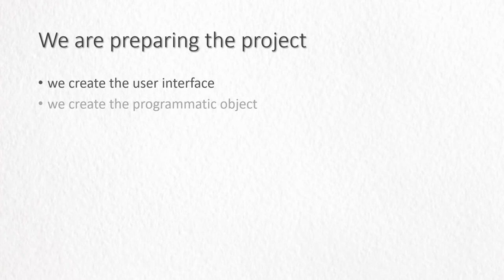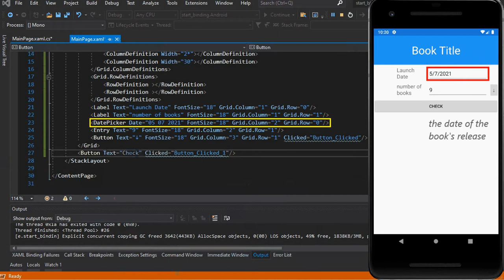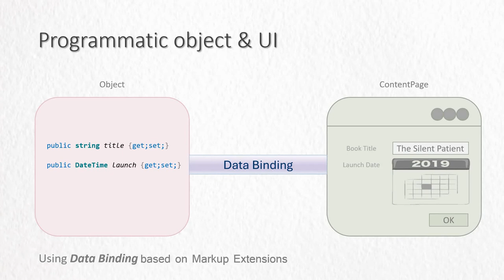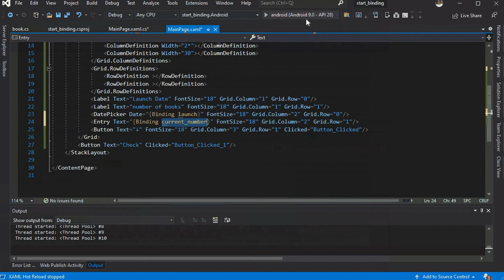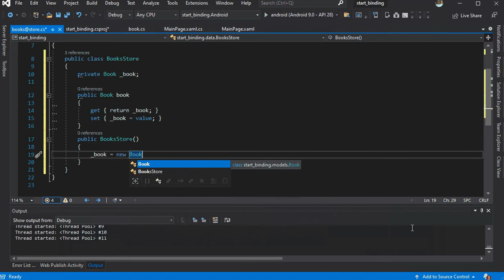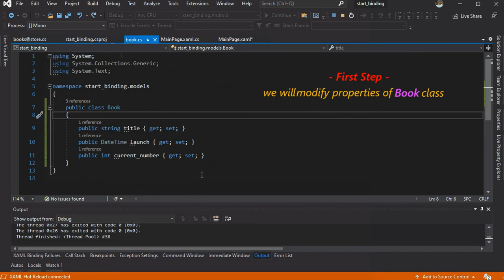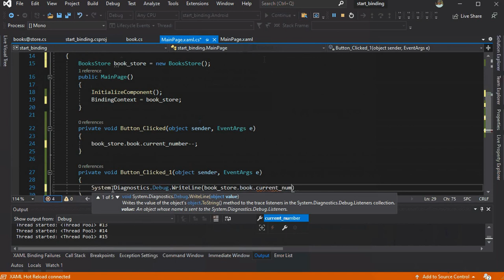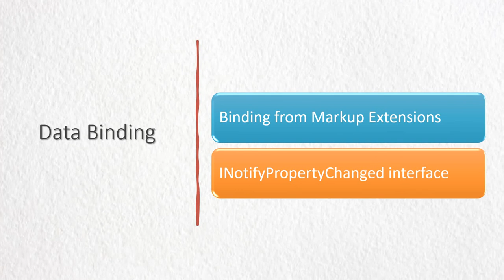Xamarin / 1. Simple Data Binding from theory to practice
Data Binding of Simple Programatic Object from theory to practice